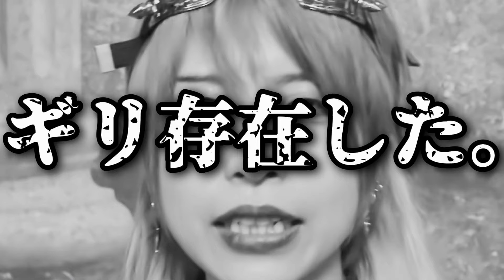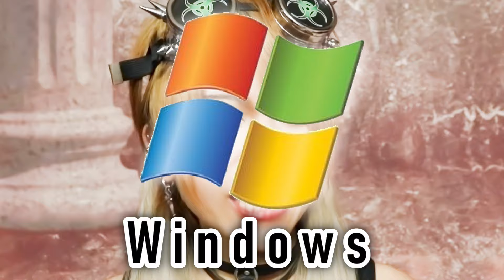サイバーパンク好きは見なきゃ損！『ARMITAGEⅢ』【アーミテージかわいすぎ無理】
アメリカでは大ヒットしながら、日本ではあまりに知名度が低い隠れた良作アニメ。
日本ってサイバーパンク作品の舞台として大人気な国なのに、サイバーパンク作品がウケない国もまた日本であるという悲しみ……。

※現在は作品リクエストは受け付けておりません。

【アミテージ・ザ・サードDVD】

【『ブレードランナー』AmazonPrime】

【『攻殻機動隊 GHOST IN THE SHELL』AmazonPrime】